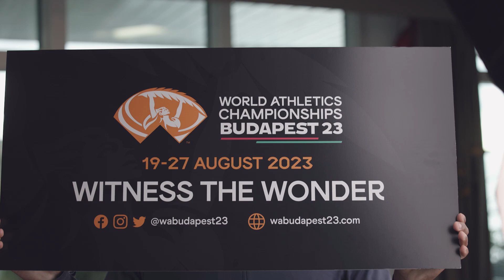Erriyon Knighton on World Athletics Championships Budapest 2023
🇺🇸 💪 "For a sprinter you have to be mentally and physically focused so it takes a lot of dedication and hard work.” 💥

The newest wonderkid of track and field, Erriyon Knighton is only 18 years ’young’, but he’s got a real chance to win his first World Championships title in Budapest.

✅ Don’t miss the morning of day 5 and the evenings of day 6 and 7.